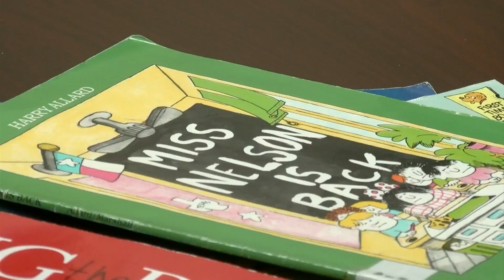Bedford County first responders read to kids online